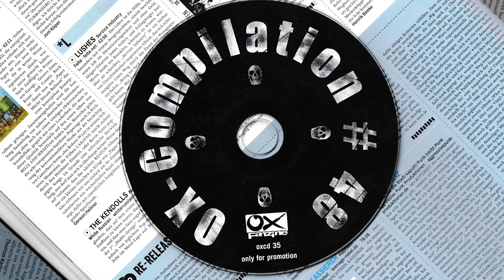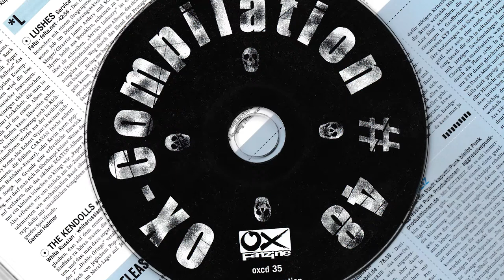09. Psychopunch - Back In The Days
Various ‎– Ox-Compilation #48
Label: Ox Fanzine ‎– oxcd 35
Format: CD, Compilation, Promo
Country: Germany
Released: 2002
Genre: Rock
Style: Punk Rock, Alternative Rock, Surf, Psychobilly, Ska, Punk

Tracklist
1 –The Pattern Nothing Of Value 2:05
2 –New Bomb Turks Statue Of Liberty 3:25
3 –Mudhoney Inside Job 2:52
4 –The D4 Party 2:39
5 –Dragons Kamikaze 4:42
6 –Distraction Highjack My Heart 1:29
7 –The Spook Midnight Run 3:18
8 –Kings Of Nuthin'  Shit Out Of Luck 2:04
9 –Psychopunch Back In The Days 3:57
10 –Good Witch Of The South Bog War 2:55
11 –Sonic Dolls Rio AT The Sheep Dog Trials 1:26
12 –That Very Time I Saw Tables Turning 2:45
13 –La Par Force Necessity Of Ruins 3:44
14 –Endstand Dead Flies Off The Window Sill 3:12
15 –Shandon Virus 2:24
16 –Travoltas Do The Gal-I-Gator 2:39
17 –Blondes  Emily 2:25
18 –The Skulls  Kill Me Kill Me Kill Me 1:45
19 –Derita Sisters One Last Pogo 1:38
20 –Flipsides Two Weeks 2:43
21 –Heroines Heartbreaker 3:25
22 –Cockroach Candies Halloween Porn Queen 2:51
23 –Boom Boom Kid Medicina 1:38
24 –Projekt Kotelett Schüttel dein Ding 2:07
25 –A Radio With Guts Math And The Mocking Moon 2:45
26 –Frontkick Midnight Tunes 3:05
27 –Broilers Geister die ich rief 4:04
28 –My Favorite Chord Feel 2:50
29 –Smoky Joe Jack Rabbit 1:08

Credits
Artwork By – Conrad Winkler

Notes
Free Give Away With Ox Fanzine #48 (September - Oktober 2002)